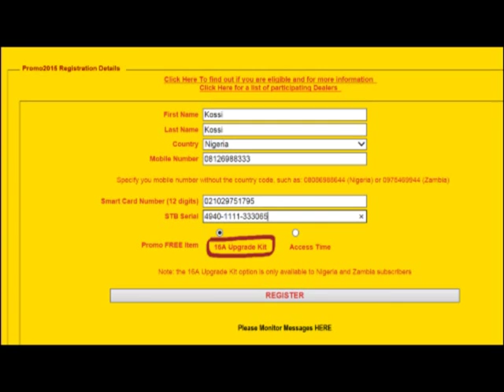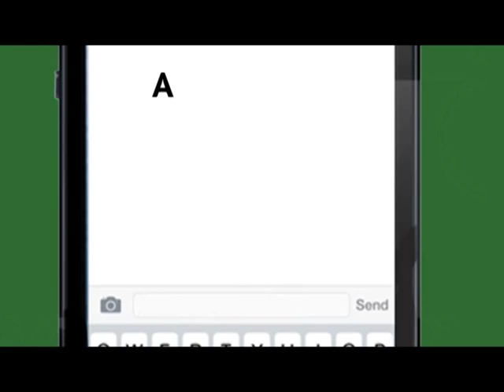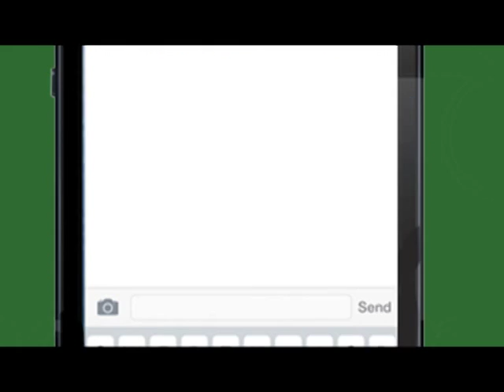EUTELSAT 16A TRAILER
Our Broadcast is now stronger & aired by the more powerful Eutelsat 16A
Satellite. While our content has become more African Focused.